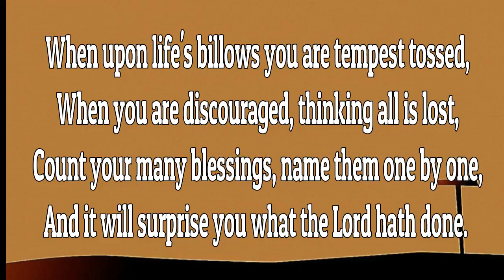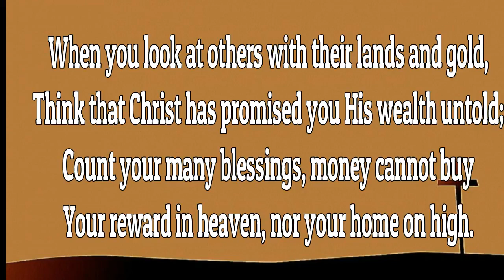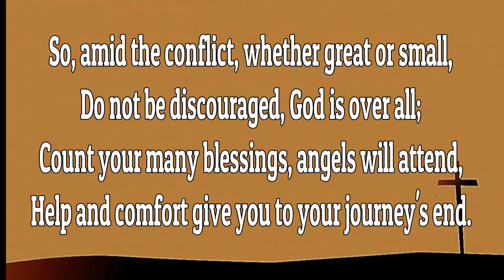Count Your Blessings | Piano | Lyrics | Hymnals | Accompaniment